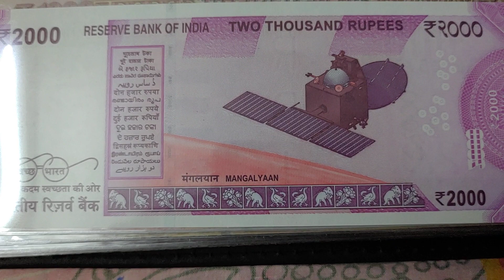Rs 2000 New note Fancy number. India